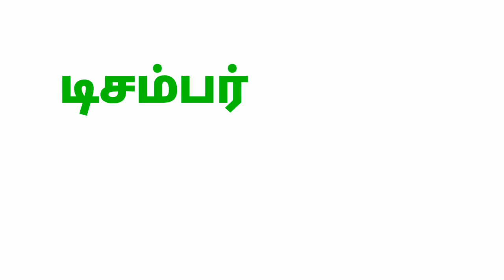கட்டணங்களை நிர்ணயித்த விஜய் டிவி, ஜீ தமிழ் | A-LA-CARTE rates of Star Vijay & Zee Tamil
Star Value pack | A-La-Carte packs

Watch the video fully to Know the rates...